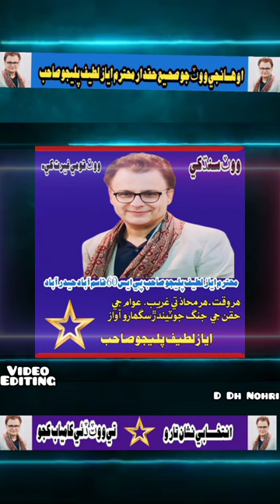Gaey palejo Geay Sindh GDA Sindh Hyd